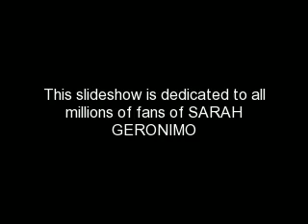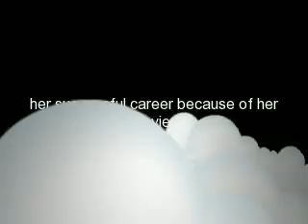Sarah Geronimo-if i were a boy(NEWEST SLIDESHOW)a tribute to all fans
a tribute to all fans!hope you like it,see more slideshows and videos in my channel (pinkangel427) thanks!!